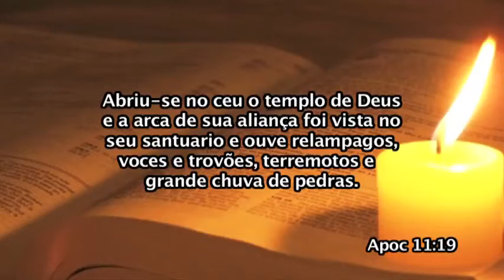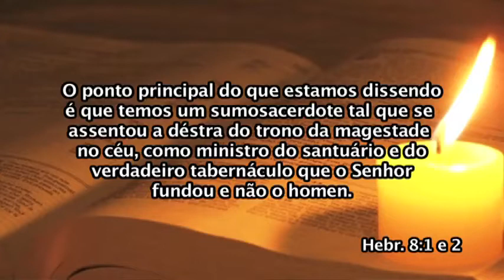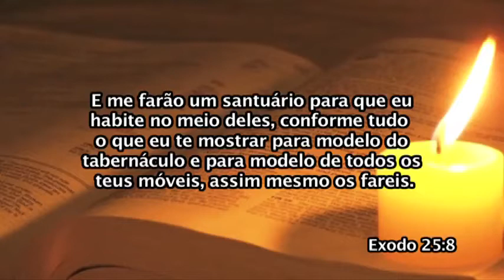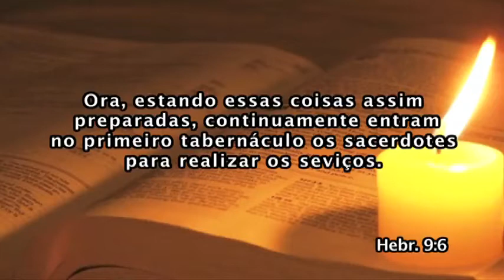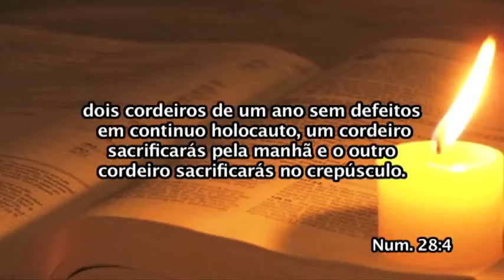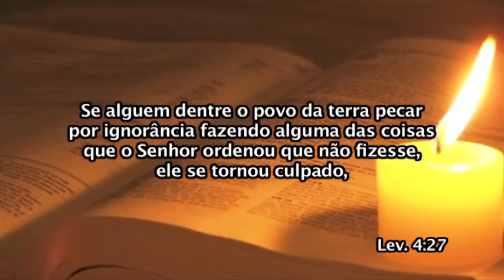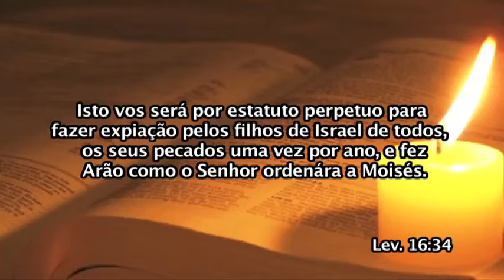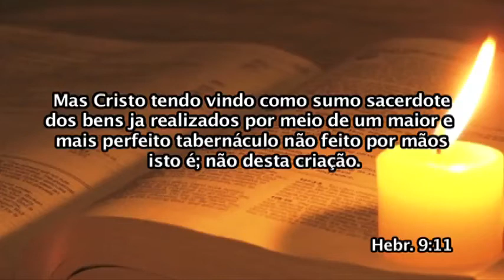10 Apocalipse - O Santuário Terreno e o Celeste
O santuário terrenal e o celestial   O Sumo Sacerdote celestial  A relação entre os dois santuários   Os compartimentos e móveis do santuário  Quem entrava nesses compartimentos  Os serviços do santuário  A Purificação do Santuário   O grande sacrifício